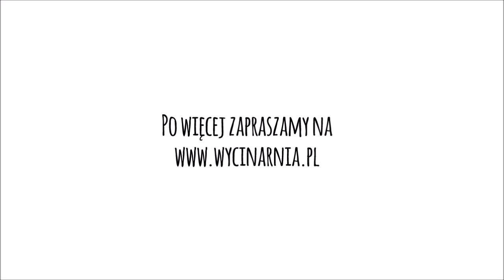KWIATY Z BIBUŁY -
POMAGAMY W DOBORZE ZESTAWÓW DO:

- placówek oświatowych
- biznesplanów i dotacji
- użytku firmowego
- hobbystycznego wykorzystania